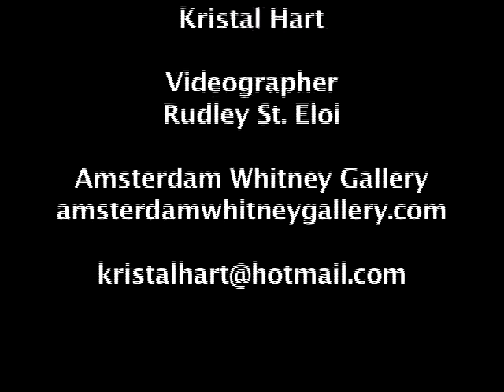Happy Holidays from Amsterdam Whitney Gallery & The Kristal Hart Show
Celebrate the Holiday Season at the Amsterdam Whitney Gallery  hosted by owners Ruthie Tucker and His Excellency Ambassador Dr. Alton Louis Amsterdam III.  Artists featured are Karen Ceolla Tylec, Thomas Davis, Sieglinde Battley, Jennifer MacLean, Penelope Chiusano, Helene Weiss and Mary Knapp.  The Gallery is located at 511 west 25th Street, Chelsea New York, NY 10001.
Happy Holidays from The Kristal Hart Show!!!